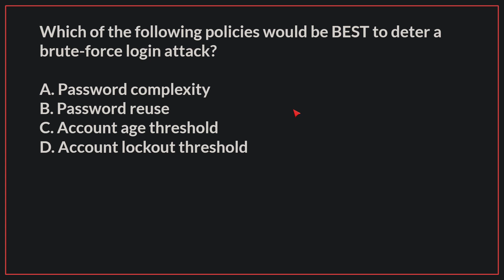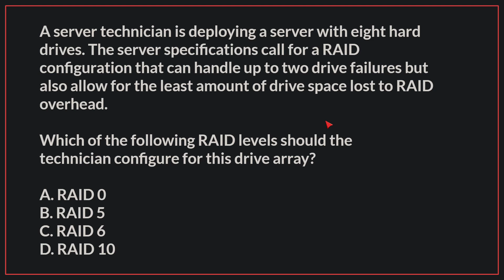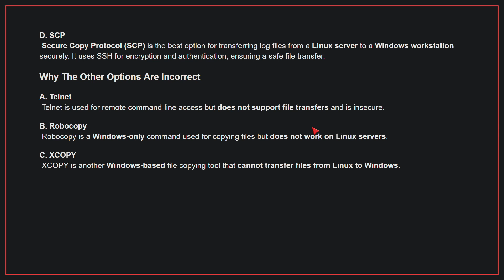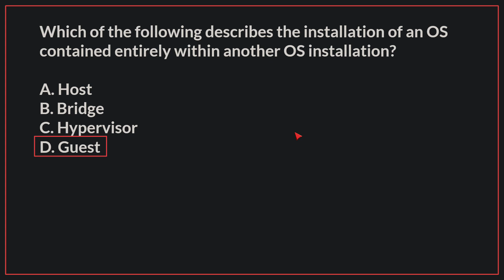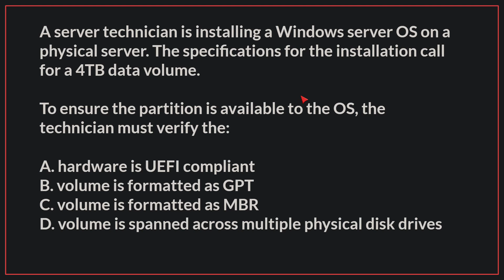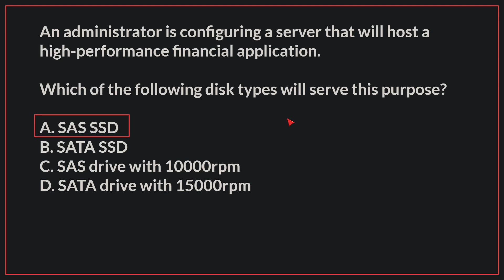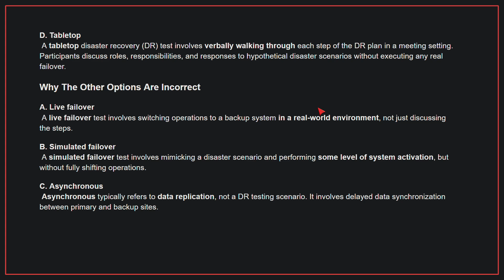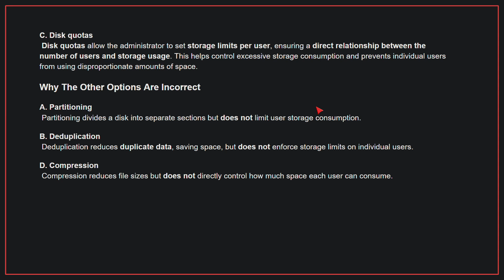CompTIA Server+ (SK0-005) Exam-Style Practice Questions 2026 | Q21–30 (With Explanations)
Prepare for the CompTIA Server+ (SK0-005) exam with this playlist of exam-style practice questions and detailed explanations based on real-world server administration scenarios.

Each video covers essential Server+ domains — including hardware, virtualization, storage, networking, security, troubleshooting, and disaster recovery — while explaining the reasoning behind every correct answer.

This playlist is perfect for anyone preparing for the 2026 SK0-005 exam and looking to strengthen their hands-on server administration skills with realistic practice material.

00:00 Intro
00:07 Question 1
01:11 Question 2
02:23 Question 3
03:14 Question 4
04:19 Question 5
05:16 Question 6
06:31 Question 7
07:48 Question 8
08:56 Question 9
10:10 Ending